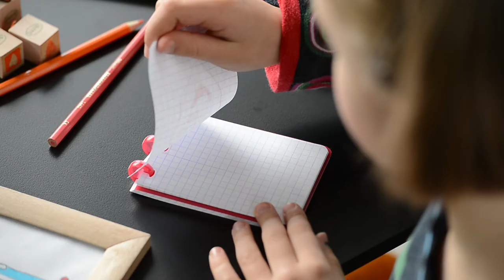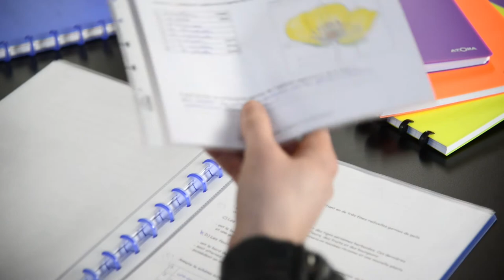ATOMA the original Copy-Book (Francais)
ATOMA traditional Copy-Book, the original since 1948, made in Belgium